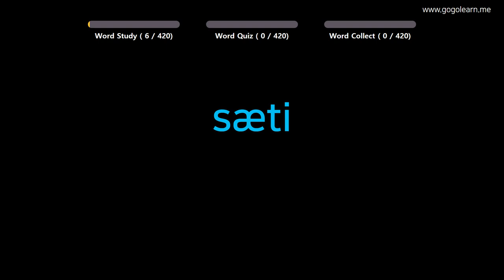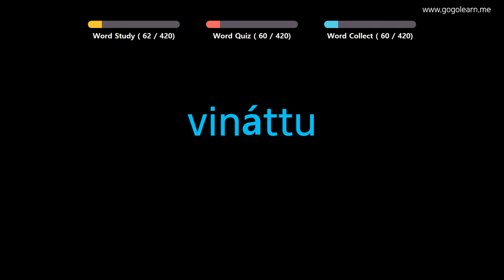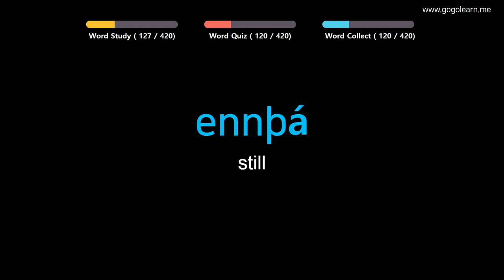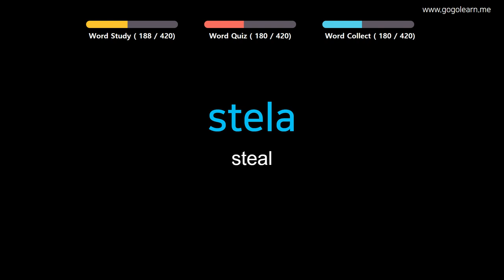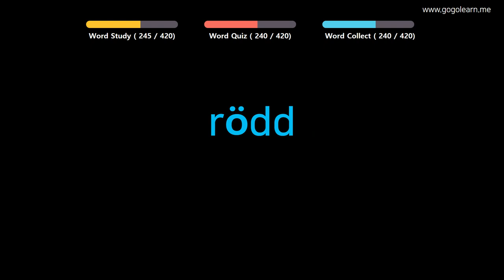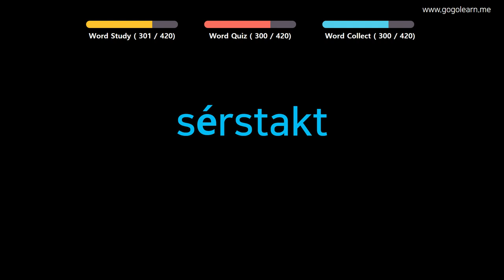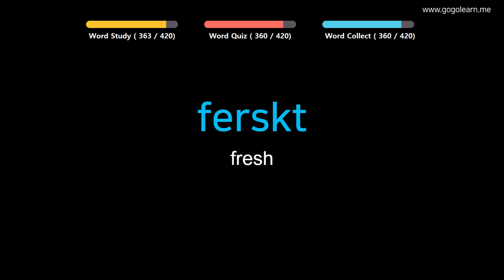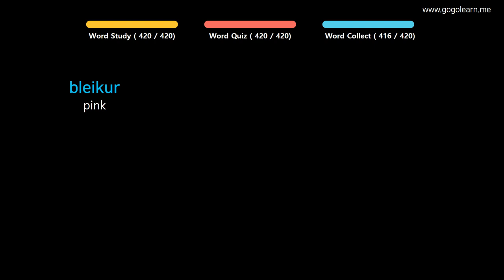Learn Icelandic |Part 9: Icelandic Vocabulary Crucial second | Golearn